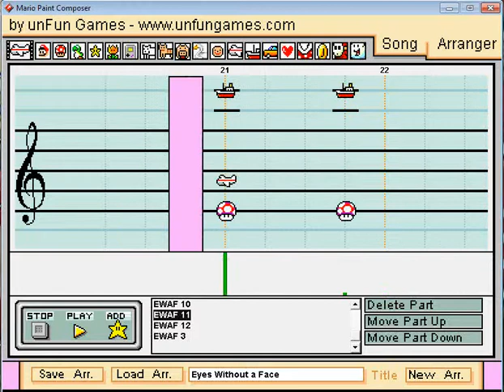Mario Paint - "Eyes Without a Face" by Billy Idol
Good song by Billy Idol.